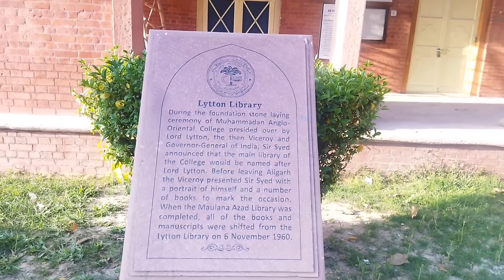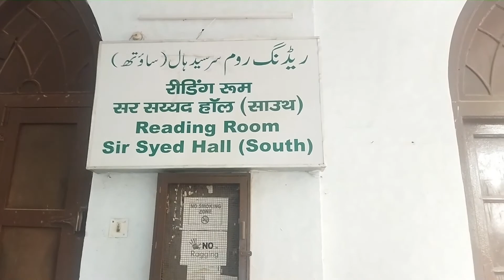Full tour of Sir Syed Hall South Amu Aligarh || Best Hall of Amu || Oldest Hostel in Aligarh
In this video I've share with you full tour of Sir Syed hall south. Sir Syed Hall is the oldest Hall of the University. In its character, it differs from other halls of residence. In 1983 due to administrative reasons, Sir Syed Hall was bifurcated into two halls and one portion was named Sir Syed Hall (South)...

Other video's of sir Syed hall south.

𝔽𝕦𝕝𝕝 𝕥𝕠𝕦𝕣 𝕠𝕗 𝕒𝕞𝕦 𝕛𝕒𝕞𝕒 𝕞𝕒𝕤𝕛𝕚𝕕.

ℍ𝕚𝕤𝕥𝕠𝕣𝕚𝕔𝕒𝕝 ℙ𝕝𝕒𝕔𝕖𝕤 𝕠𝕗 𝕒𝕝𝕚𝕘𝕒𝕣𝕙 𝕞𝕦𝕤𝕝𝕚𝕞 𝕌𝕟𝕚𝕧𝕖𝕣𝕤𝕚𝕥𝕪.